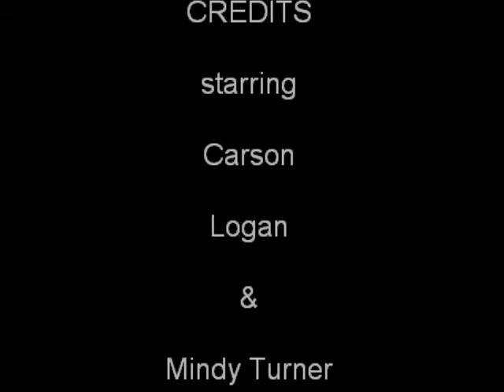The Domino Effect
Keysonte, CO